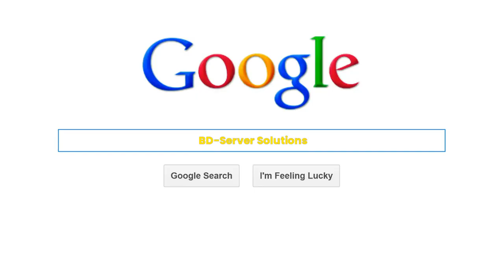Windows Sandbox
Business proposal for advertising
MTCNA. MTCRE